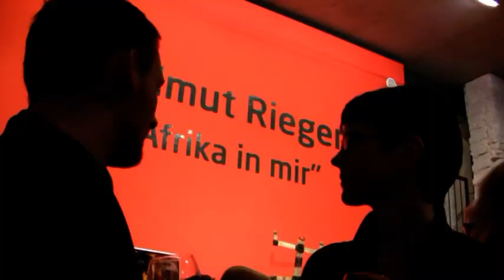Eröffnung Museumsquartier St. Annen in Lübeck